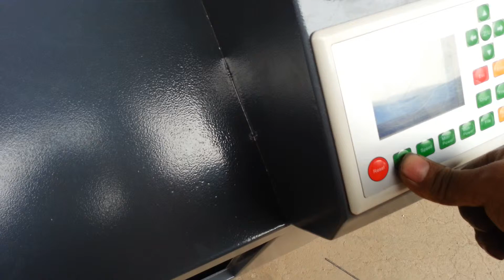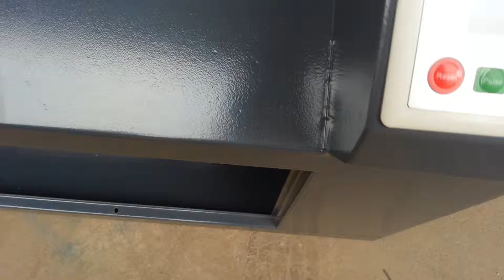adjust the light